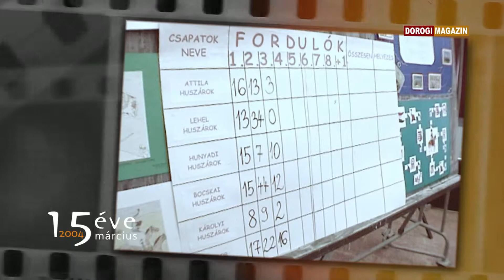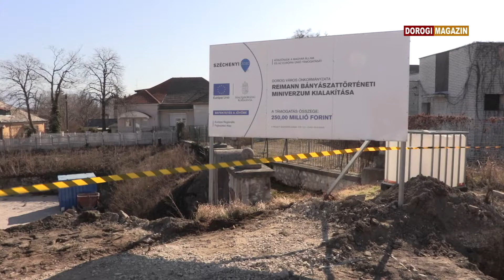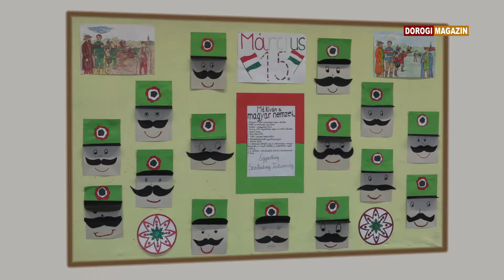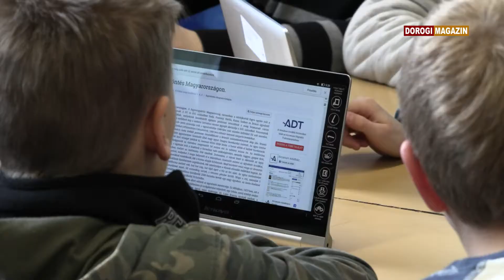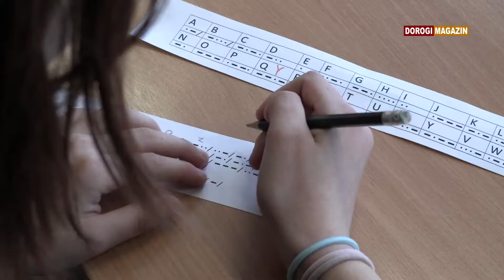dm 2019 03 26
Miniverzum létesül Dorogon (1.rész)